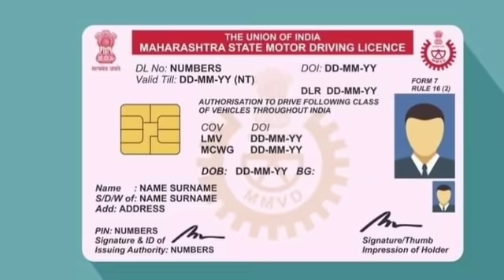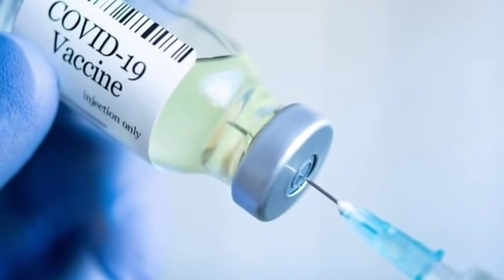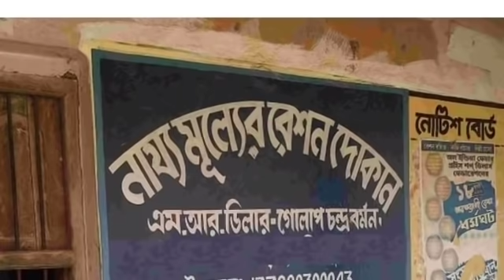Silchar Bangla News। Silchar Karimganj Hailakandi Today 1 Jul Bangla news